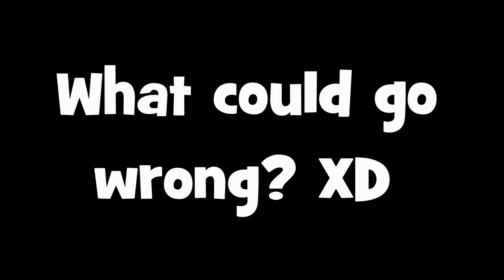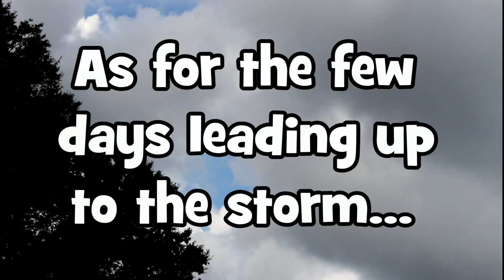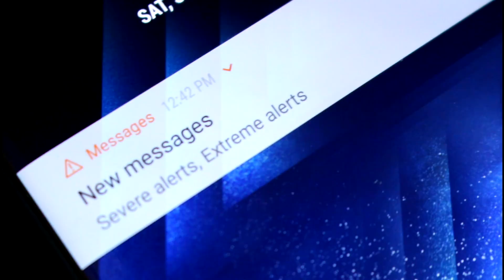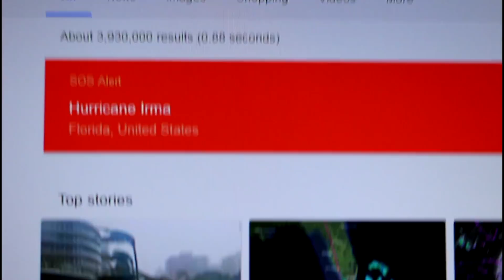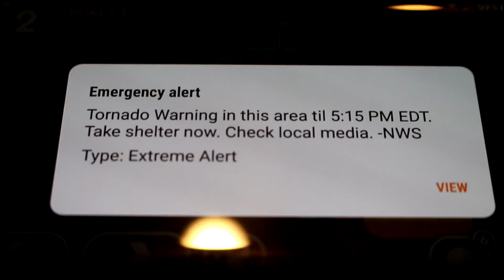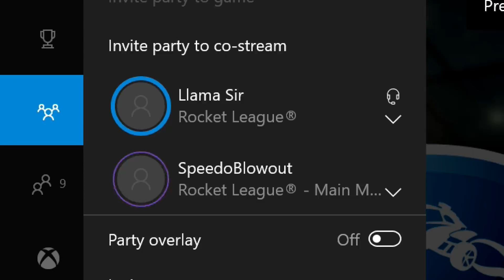Playing Rocket League DURING a HURRICANE! *Not Clickbait* (Best Goals/Gameplay in Hurricane Irma)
Rocket League best goals and gameplay during hurricane Irma! This vlog brings the best challenge ever with some fun highlights :)

GAMERLINK: Find other Rocket League players with the 100% FREE app!
BE SURE to click "TheLlamaSir" under the referral tab for a special badge!

( ಠ ͜ʖರೃ)  Follow me for updates and shenanigans!